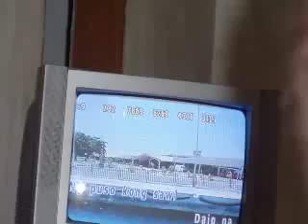Kuya Carlo's Birthday Blast!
Happy Birthday to me :3 Keep the peace! GOD Speed